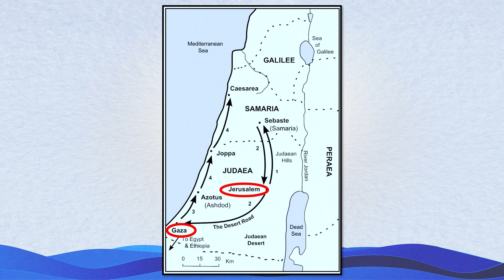What Hinders You? 11/19/23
Baptism Day
What Hinders You?
Acts 8:26-40